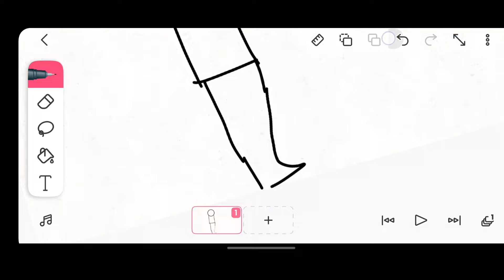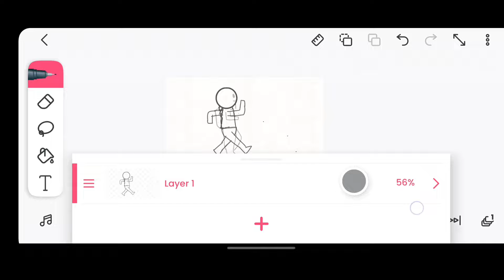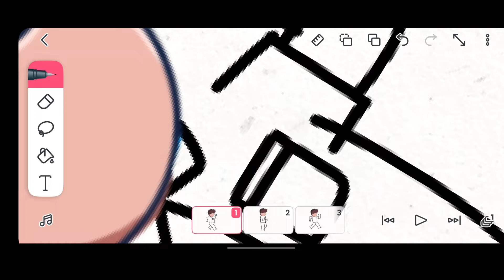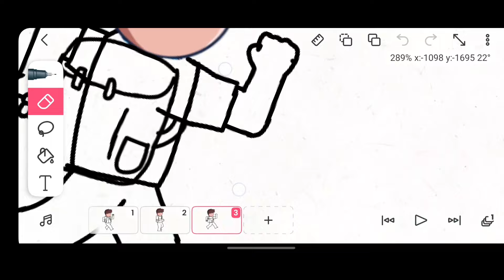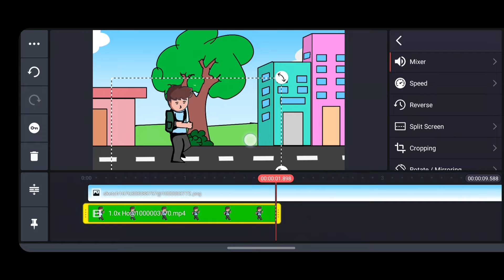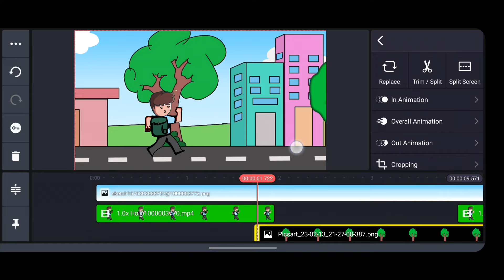How to make better animation than @NOTYOURTYPE & @Hardtoonz22 on your phone . Yuvi Animations .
How to make better animation than Not your type and Hardtoonz on your phone

For watching storytime animation videos